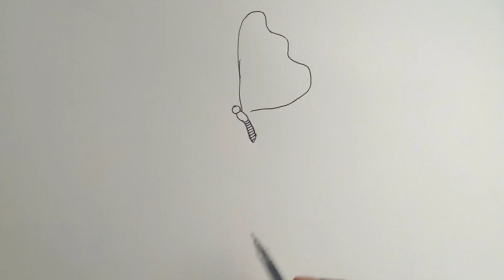How to draw a butterfly. projapoti aka.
butterfly drawing
প্রজাপতি আকঁা
 flower with butterfly drawing